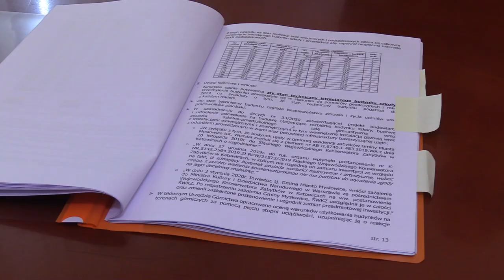Szkoła w Mysłowicach może się zawalić 15.09.2022